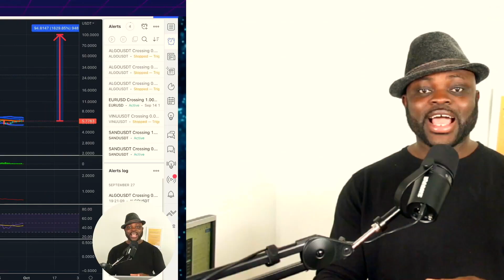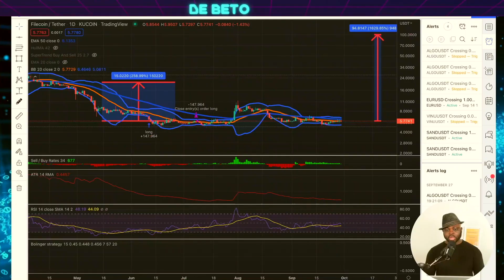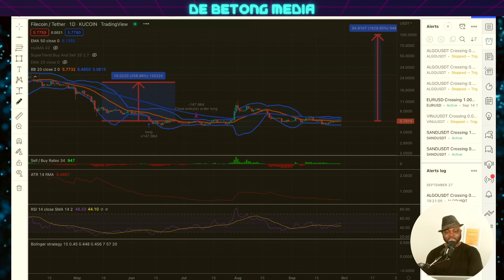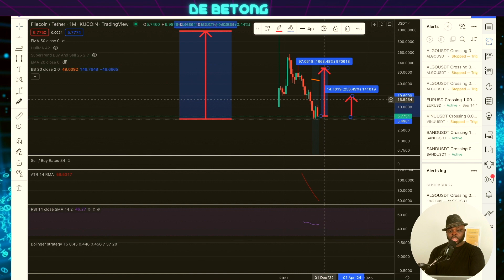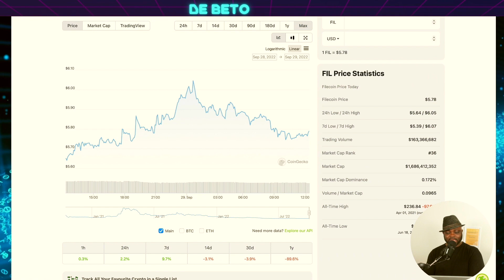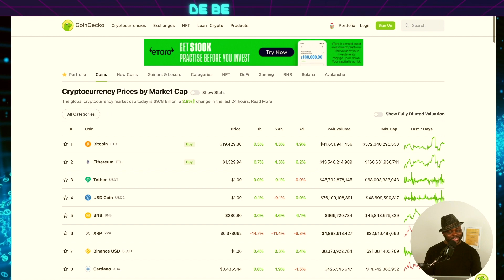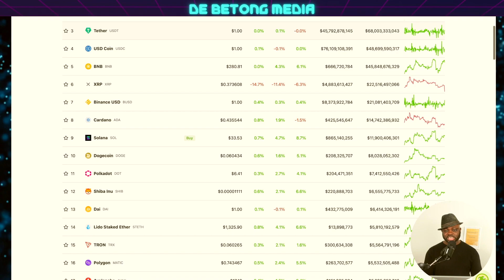FILECOIN To $100 NEXT - Here Is Why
Filecoin is a decentralized storage network based on the Interplanetary File Storage (IPFS) protocol. It is designed to utilized unused storage globally into an efficient storage market for users to pay for low cost storage. The objective is to ensure file storage is permanent and distributed across the web. Contrast this with centralized cloud storage solution such as Amazon Web Services, Google Cloud, or Dropbox, where data are stored in servers owned by these private corporations.

Learn how to earn passive income in crypto with no money and how to manage you crypto portfolio. 💰💰💰👇🏽
Start trading crypto on Binance 💰💰👇🏽

I use streamyard to stream live and bring in guest from all over the world.
Use the link below too register with streayard if you are interested to stream live to multiple social media platforms such as Facebook, YouTube, LinkedIn, Twitter etc.

I want to share my knowledge with you all and talk about how I began approaching this. I want you all to come on this journey to financial freedom and success.